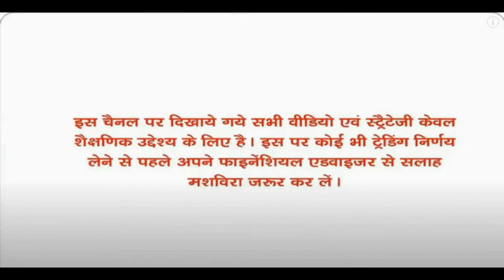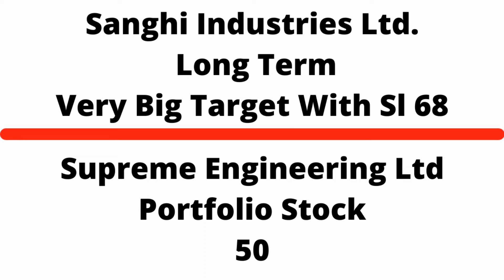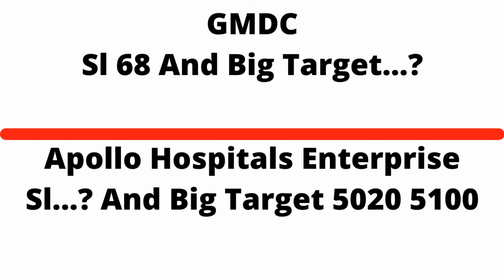Colgate Palmolive India And Mahindra & Mahindra Fin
1..DesiDiya® Copper Fairy String Lights with USB Cable for Home Decoration 5 Meters

2..Zofey Yoga Mat with Carrying Bag for Gym Workout and Yoga Exercise with 6mm And 10mm Thickness, Anti-Slip Yoga Mat for Men & Women Fitness (Made in India)

3..GoMechanic- Instinct Series Falcon Flip-Up Helmet with Clear Visor Motorbike Helmet (Black, Medium) (580MM)

4..BabyPro Baby Proofing Edge and Corner Protector (6.5 ft Edge + 4 Corners) | Soft Foam | Pre-Taped High Density EVA - Brown

5..Mars by GHC Beard Growth Oil for Men – 200 ml For Better Beard Growth With Thicker Beard | Best Beard Oil for Patchy Beard | Free from all Harmful Chemicals.

6..Double Sided Water Proof Baby Play Mat for Crawling Kids Play Mats for Floor Playing Mat for Babies Large Size (6 x 4 Feet,

7..YOVSO Baby Kids Water Play Mat Toys Inflatable Tummy Time Leakproof Water Play Mat, Fun Activity Play Center Indoor and Outdoor